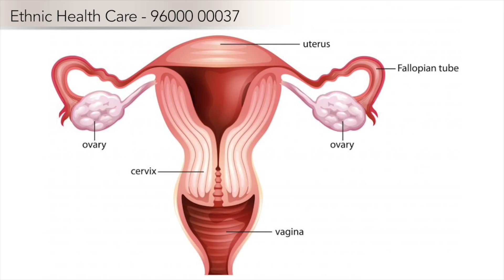Breaking : Jail First Single release by Dhanush | GV Prakash | Jayam Ravi in Atlee Production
No 28 / 19 / 2A Mylai Ranganathan Street Thanikachalam Road T.Nagar
Chennai 600017